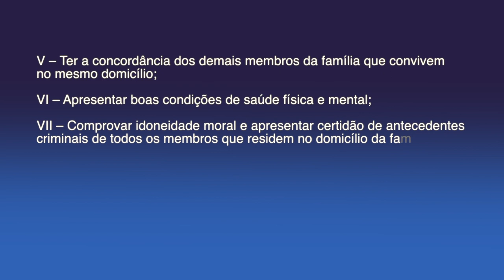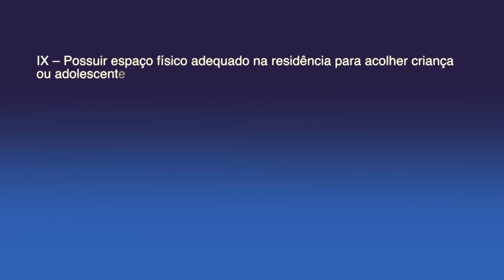Baixa adesão do Programa Família Acolhedora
Segurança: O Programa Família Acolhedora registra baixa adesão em Pato Branco.